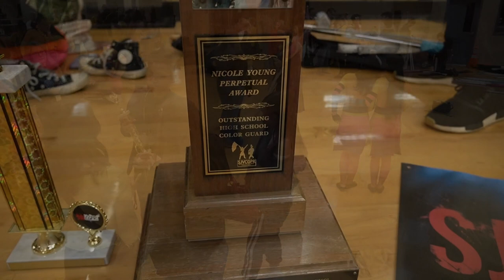Clovis North HS Winter Guard (2023) -- Moments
This is a video compilation with footage from rehearsals and competitive performances by the Clovis North High School Winter Guard in early 2023.  The group performed its show, titled 'On the Dance Floor', at the SJVCGPR Championships on March 31, 2023, in Fresno, California, and was the highest-scoring group at the event.

As the group was waiting to perform its show, standing in the dark, outside of the gym doors ready to go on next, John Arevalo said, to the group "...no matter what happens, you have to keep going.  Every moment is an opportunity to make a better decision...".  This inspired the title of this video, 'Moments', not only for the moments in their performance, but all the moments that comprise the experience of being in color guard.  The hard work, rehearsals, and performances, but also the friendships, fun, and indelible memories and moments that will last a life time for these students.

The color guard is under the direction of John Arevalo.  Instructional staff include John Arevalo, Jaycee Wilson, and Cassandra Baber.  Appreciations to the CNEC music program and director David Lesser, CUSD, the Clovis North Educational Center, the SJVCGPR, and the Clovis North staff, parents and volunteers for their support of its students.

Music used in this video is fully licensed through Envato Elements.  License certifications are available upon request.   Songs include: This Adventure by AnorMusic,  Adventure by AlexBird, and Funk It by OddVision.

Videography and video editing and production:  Brian Mimura